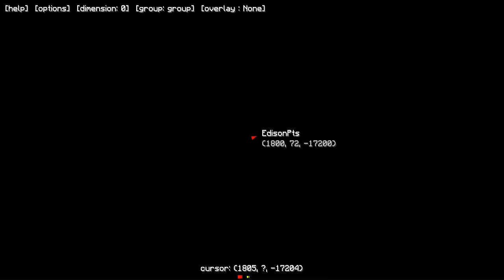Minecraft: Pixelmon - Эпизод 28 - В поисках ресурсов (Pokemon Mod)